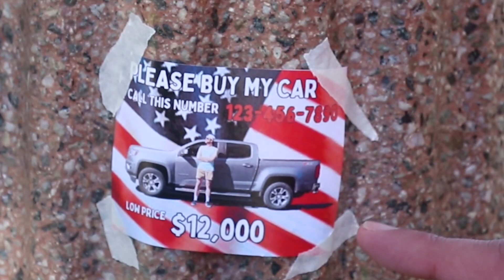Peanuts. a short film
A slapstick comedy about two friends, Kyle and Lyle, and their Encounter with a mysterious Peanut Salesman. Protect your nuts!

Directed by Les Perrin
Starring Collum Powers, Ethan Pascal, and Jonathan Smith